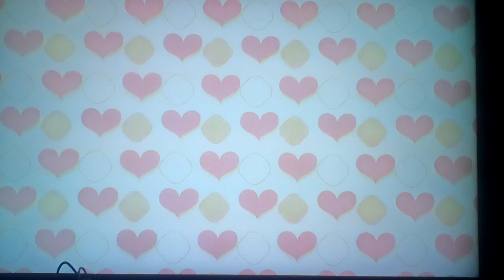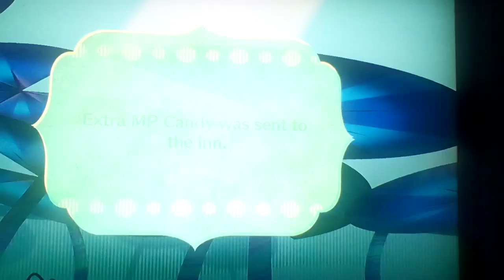Let's play Miitopia Part 80:Snurps And I Talk About Whacka From Paper Mario